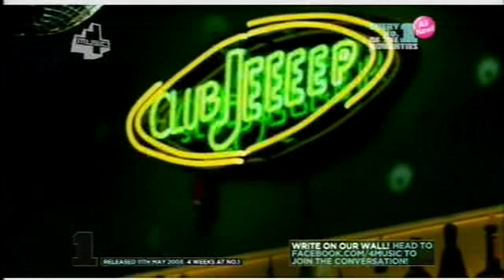R Kelly - Ignition (Remix) - (4Music)